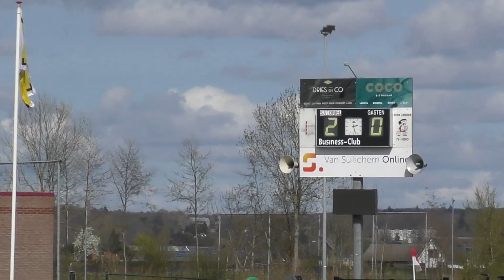Driel 1 - GVA 1 (10 april 2022)